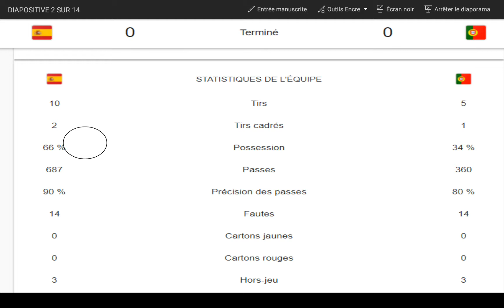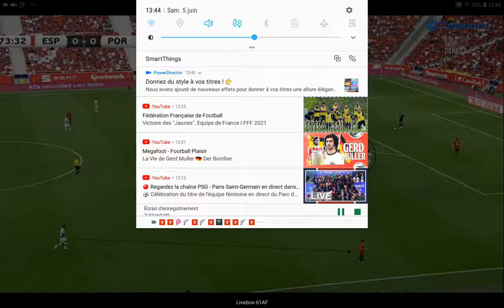analyse tactique:pourquoi l'Espagne aurait mérité de battre les portugais